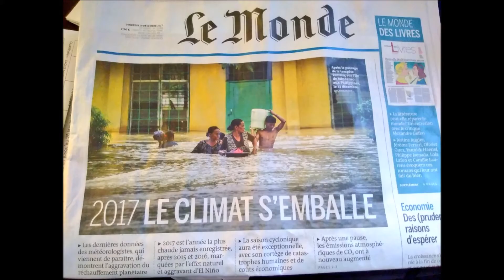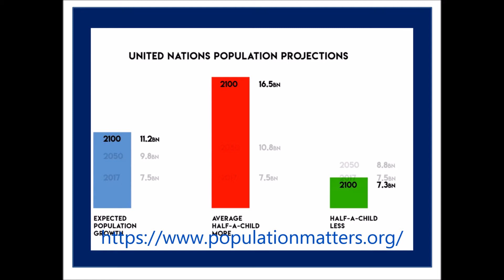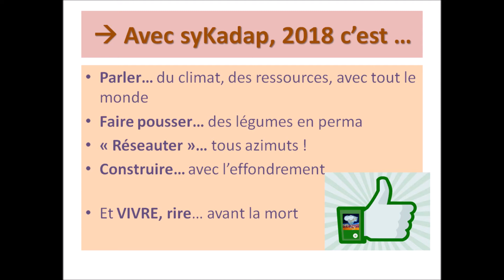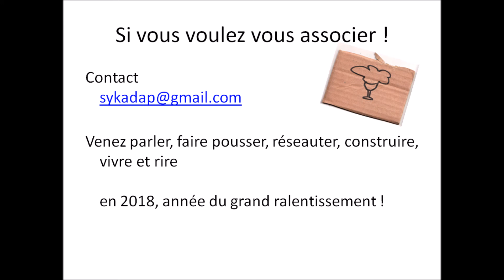INFO_climat_resilience_effondrement_Janv2018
Musique de générique Mark Knopfler You and your friend

Lien complémentaires sykAdap: Retrouvez sykAdap sur Facebook Sur twitter : compte @sykadap … et sur notre blog Publication récente : 30 minutes pour parler climat_ressources